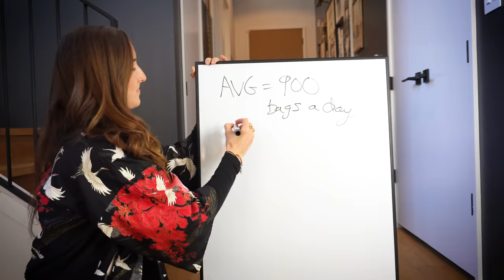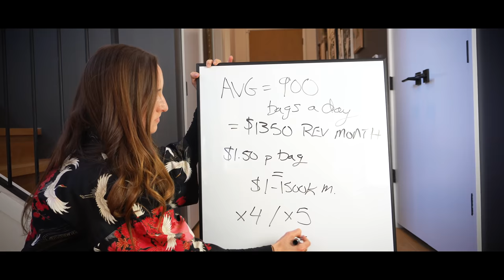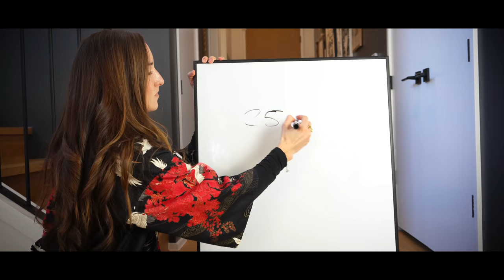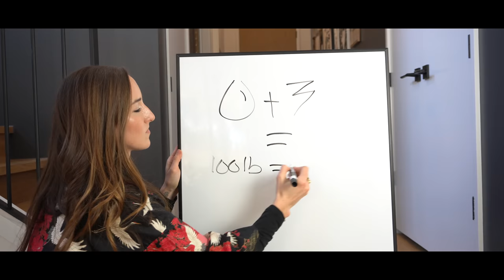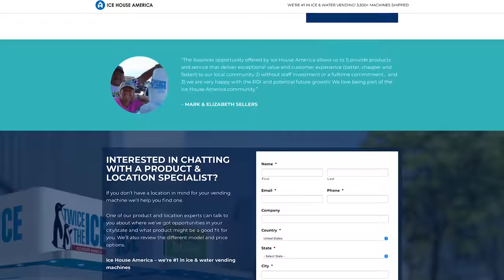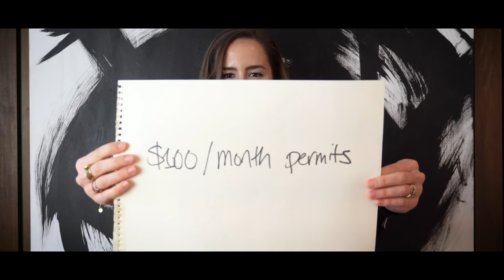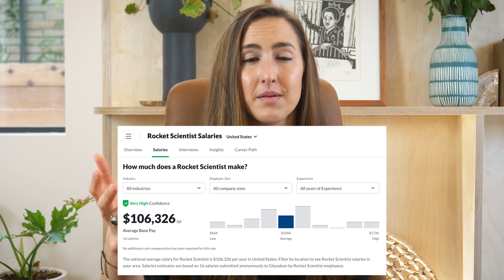How We Made $71k With Ice Vending Machines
How does one guy make $71,000 in passive income on his ice vending machine business? This video breaks down how to start your own ice business, and how I’m looking at investing so we all can make money off of ice machines!